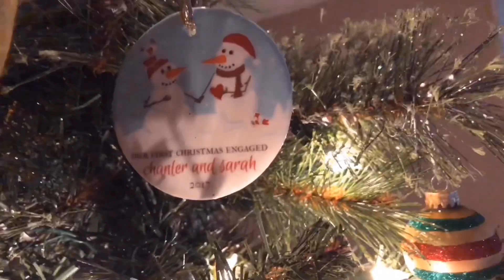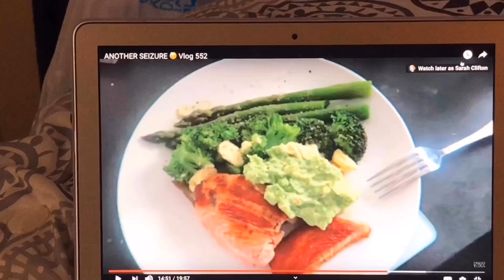VLOG #3 // Vlogmas Amazon Haul, best hair mask, and ride with me!!💕✨🎄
Hey guys, this is a shorter vlog, but I wanted to get it up tonight!! The next vlog will go up on Friday and also there will be a makeup video on Friday!! Love y'all!!